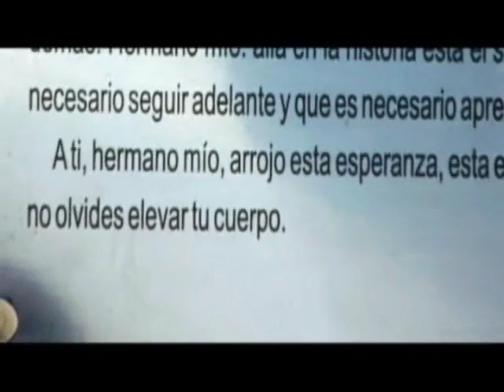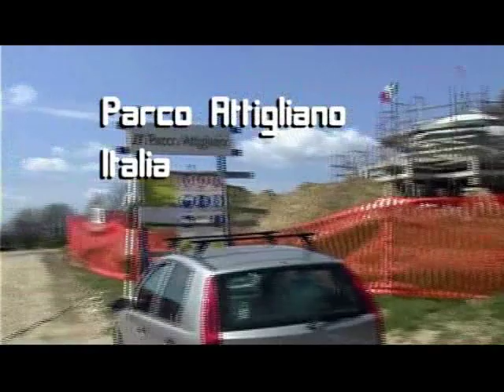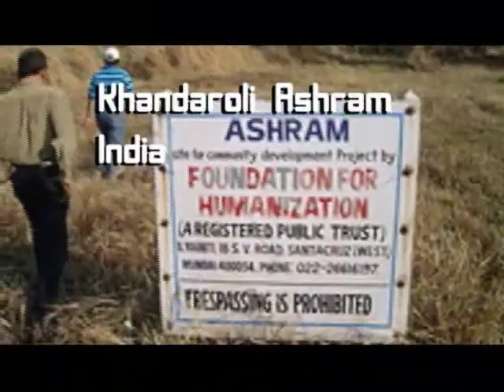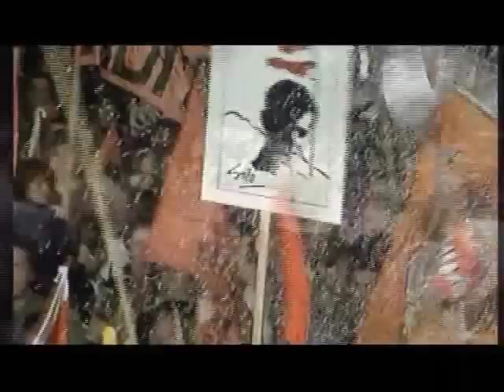The Humanism (english)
Study Center, Punta de Vacas Study and Reflection Park,
April 2008.
Mario Rodriguez Cobos. (SILO)
English